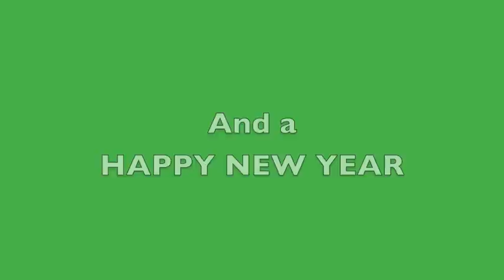Snow in LHH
Snow in La Habra Heights 12/30/12